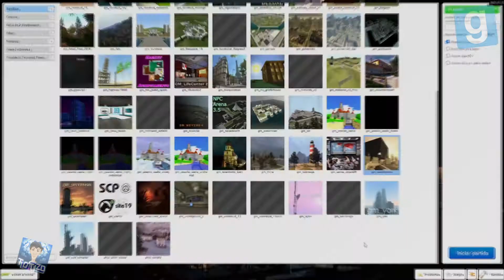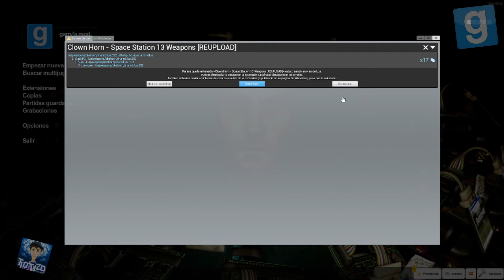Garry`s Mod - Chernobyl y la granada limón